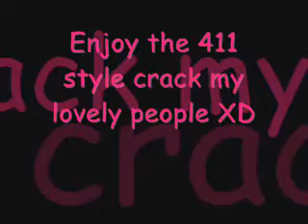Skullcrusher Mountain-- 411 Vexen/Marluxia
This is Vexen's love life in a nutshell XD
Yes, people, this is crack.
Vexen mainly loves Marluxia because the voices inside his head tell him not to kill Marluxia yet XD
Okay, I'm not very good with lip-syncing but I did my best XD
Dedicated to all those 411 lovers and Ryuchan20 who inspired me to do this 8D

Song: Skullcrusher Mountain
Sung by: Jonathan Coulton
Game: Kingdom Hearts

Jonathan Coulton is a genius, no question XDOh, and on another note, there is a special 411 day that is netiher April 11 nor November 4.
It is March 4 XD
Because: Mar 4--Marluxia Vexen
Sorry ^_^; Don't mind me.
Enjoy ;D